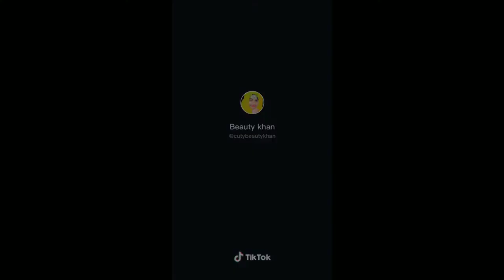TIK TOK STAR BEAUTY KHAN ki accident में मौत हो गई???। क्या है सच्चाई, जानने के लिए video अन्त तक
Beauty khanam is a TIKTOK STAR famously known for her lip sync videos.